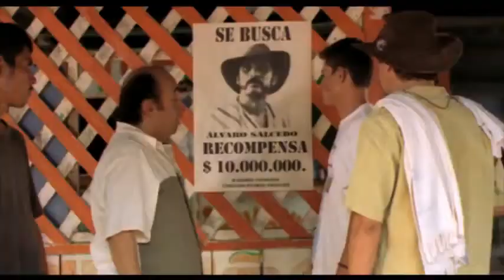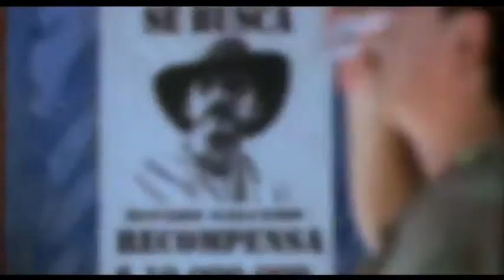La Captura (2012)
PAÍS Colombia
DIRECTOR Dago García, Juan Carlos Vásquez

GUIÓN Dago García
MÚSICA Jimmy Pulido
FOTOGRAFÍA Juan Carlos Vásquez

REPARTO Fernando Solórzano, Juan Pablo Franco, Sebastian Caicedo, Andrea Guzmán, Valentina Rendón, Anna Nowicka, Carolina Acevedo, Álvaro Bayona, Daniel Rocha, Bernardo García, Carmina Martínez

PRODUCTORA Dago García Producciones